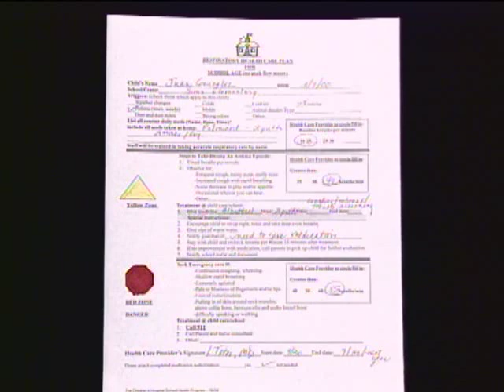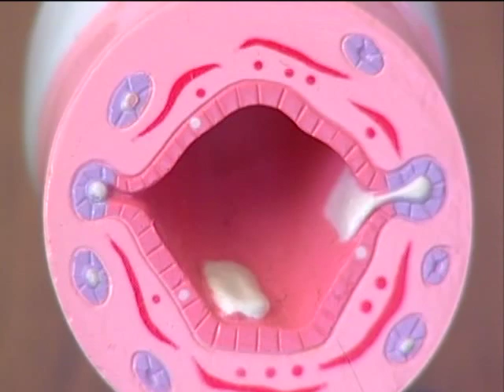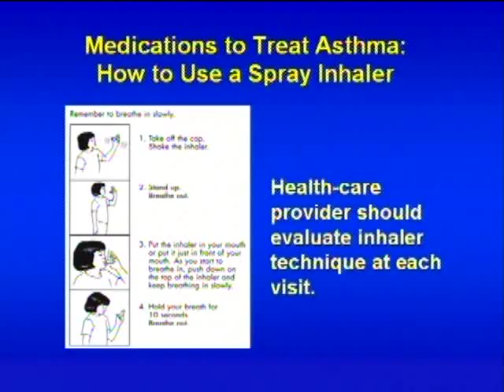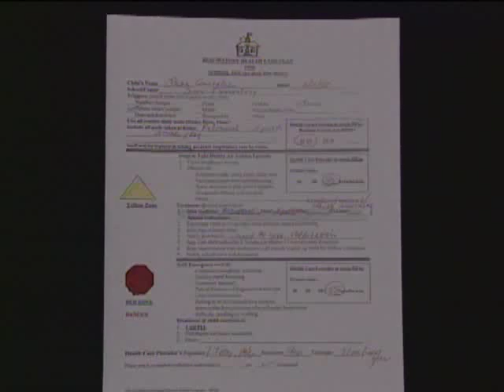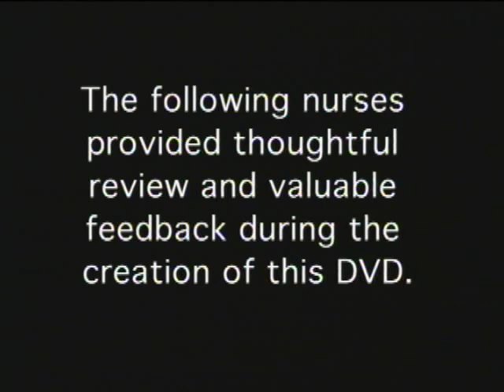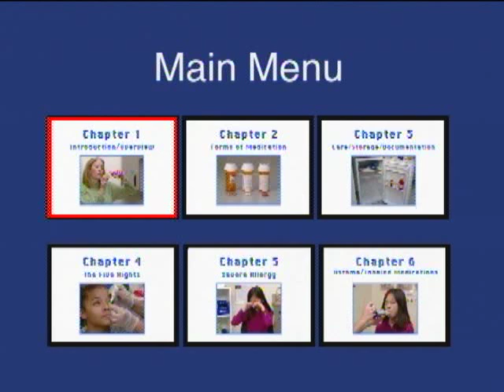Guidelines for Medication Administration: Chapter 6 Asthma/ Inhaled Medications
Guidelines for Medication Administration: An Instructional program for training unlicensed personnel to give medications in out-of-home child care, schools and camp settings